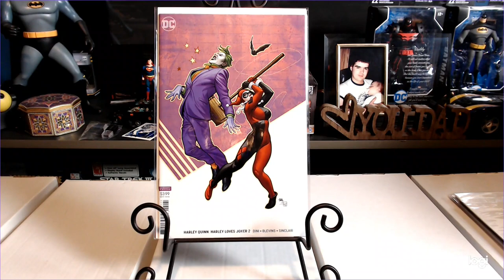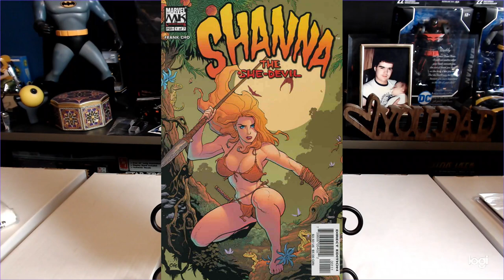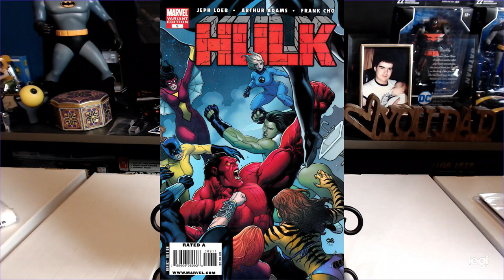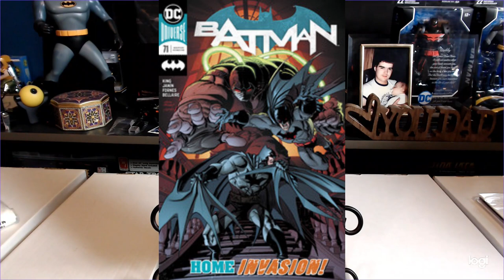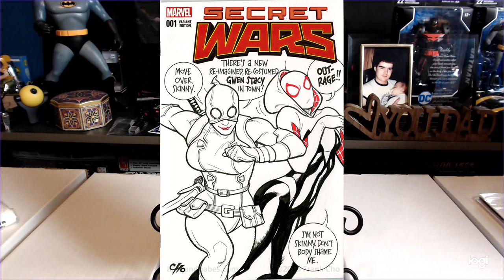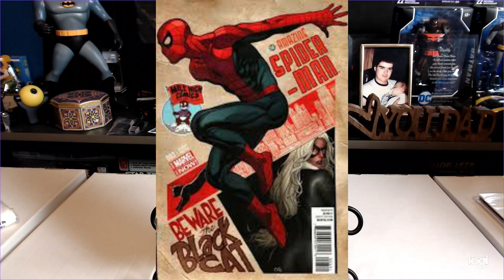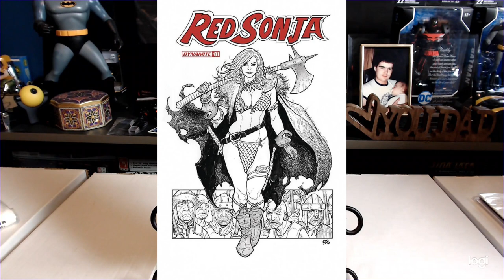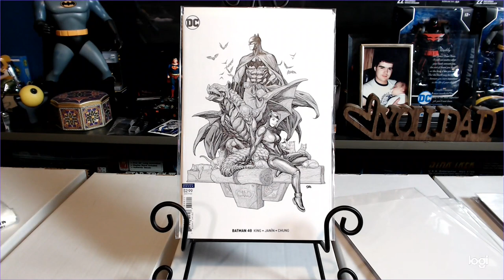Comic Book Artist Spotlight #47 Frank Cho